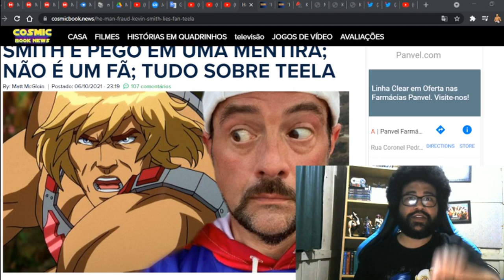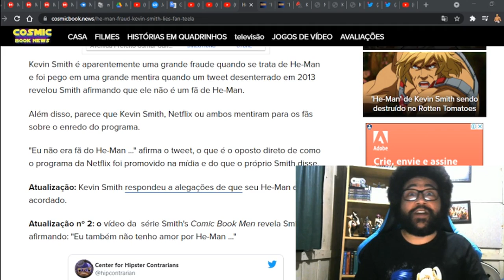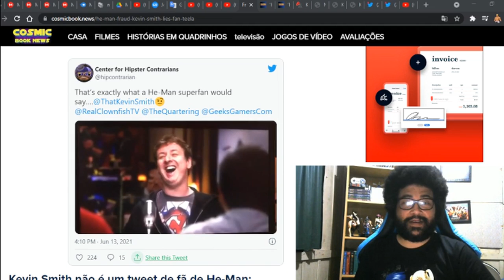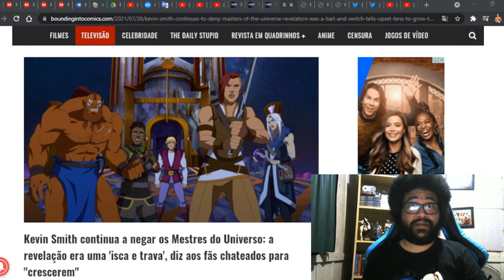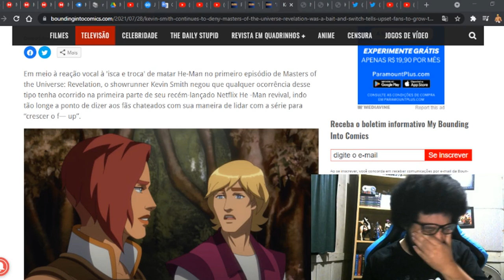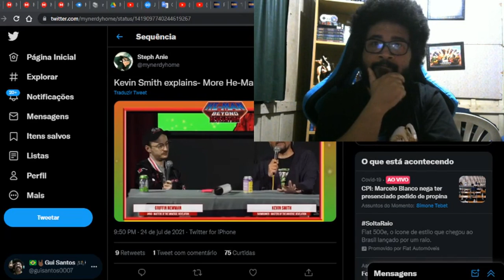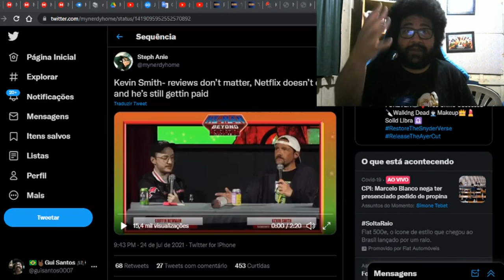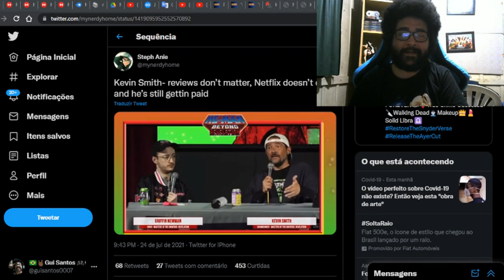MESTRES DO UNIVERSO DA NETFLIX - UM BABACA E MENTIROSO CHAMADO KEVIN SMITH!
Primeiro de MUITOS vídeos sobre a bomba "Mestres do Universo" da Netflix que mostro algumas das asneiras do Kevin Smith, o babaca mor desta desgraça!

Seja Padrinho/Madrinha do Canal! (Com Opção via Boleto!)

FIGHTCADE → GuiSantos0007

CONTATOS
DISCORD (NICKNAME)
→ Gui Santos9642

Fontes: Bounding Into Comics e Cosmic Book News (dá pra traduzir em PT-BR no Chrome)